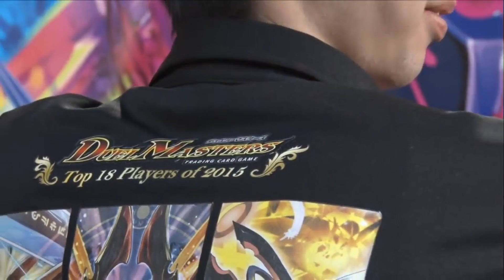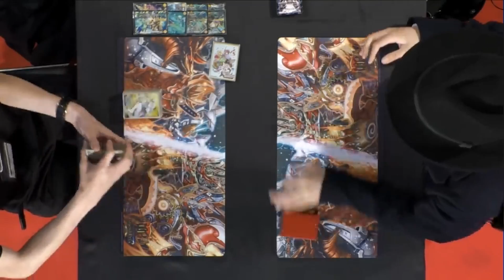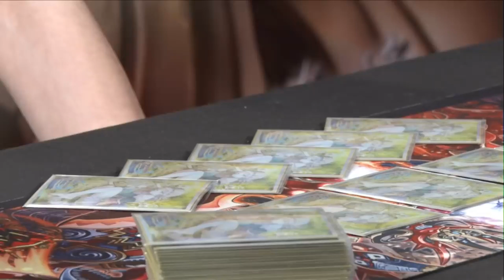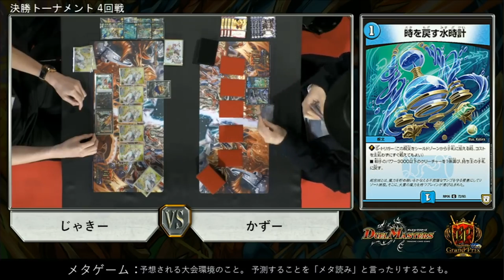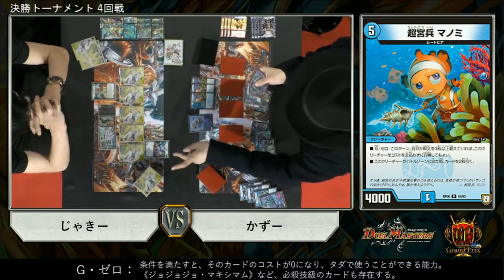【デュエマ】DMGP8thDay2決勝4回戦 『じゃきー vs かずー』「ドア」のカギを持つ者【公式大会切り抜き】【歴代名勝負】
DMGP8thDay2決勝4回戦の切り抜き！！
「じゃきー」 vs  「かずー」の対決！